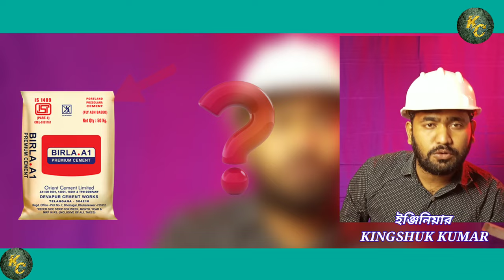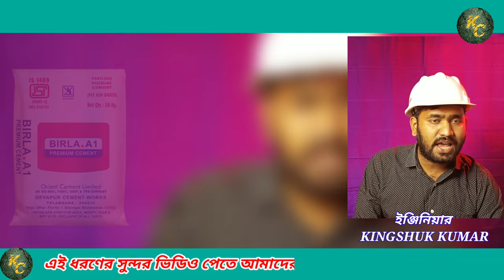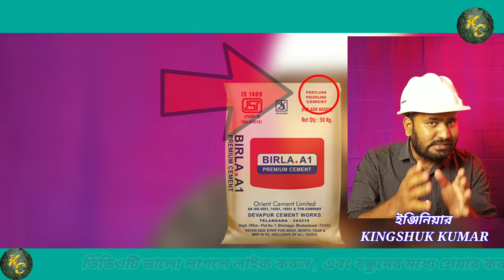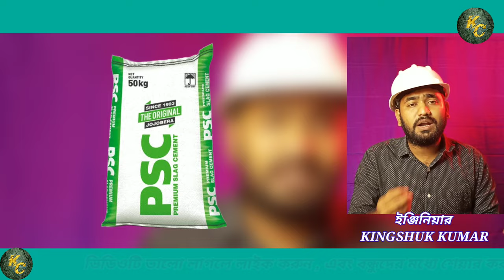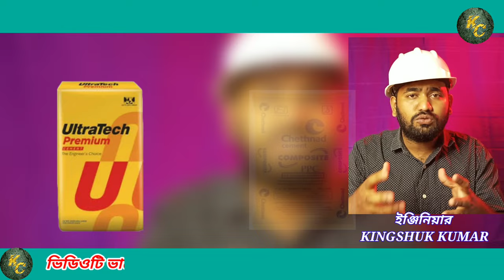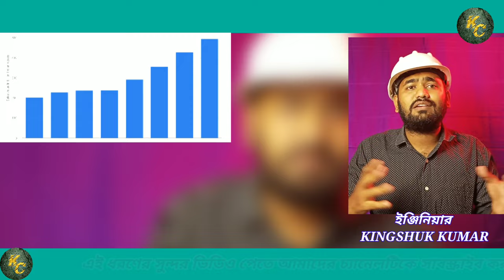এই Cement ব্যবহার করে বাড়িকে সুরক্ষিত করুন || Which Cement is best for House Construction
Best Cement Company in India or which cement brand company should I go to build my house? These are some of the common questions of ordinary people when it comes to building a home or building your own home. Which Cement is best for House Construction 2023 | Best Cement Brand for Construction.

This video will help you for the queries listed below …

Best cement for house roof
Best cement for industrial building
Best cement for commercial building
Best cement for residential building construction
Best cement in india